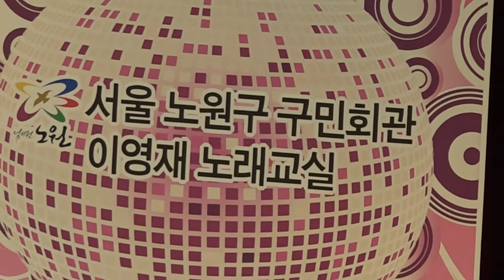가수 이영재_가요,민요,웃음치료,노래교실-노원구민회관_영상감독 이상웅-2015.03.25. 00028